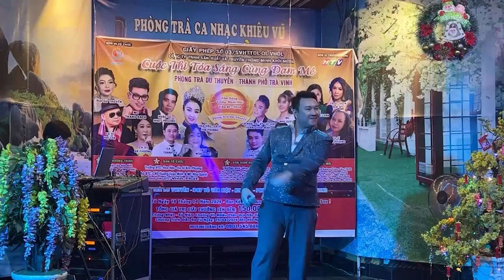Duyên Tình Cải Lương | Sáng tác và Trình bày Hoàng Tuấn Minh | Live in Trà Vinh